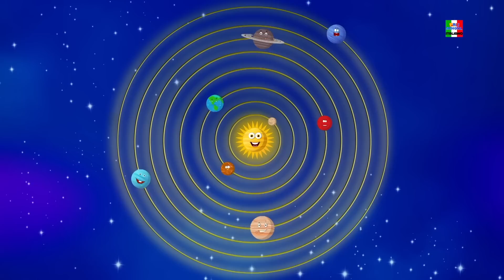Ruote Sul Bus | Filastrocche | Rime Per I Bambini | Wheels On The Bus Song | Preschool Italiano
Le ruote sul bus, è una rima popolare per bambini, che è stata modificata in molte versioni differenti con veicoli diversi. Ma il fascino della canzone originale rimane lo stesso. Nel momento in cui arriva la canzone dell'autobus, i bambini sono tutti eccitati, pronti a imitare il bus. Imitano con le loro mani le ruote che girano e girano per tutta la città. Con i palmi delle mani imitano le porte che si aprono e si chiudono. I più piccoli saltano su e giù come i passeggeri sul bus. Questa filastrocca è una filastrocca per famiglia, perché guardare i loro bambini divertirsi così tanto durante la ricreazione, rende felici anche i genitori. Bene, siamo felici di portare tanta gioia a tutti, attraverso le nostre migliori filastrocche e canzoni per bambini su Youtube.